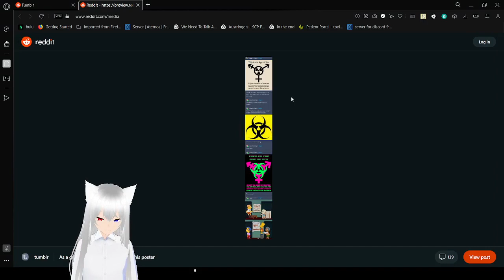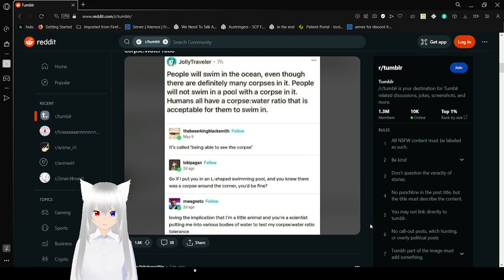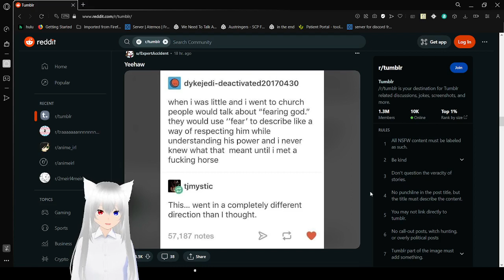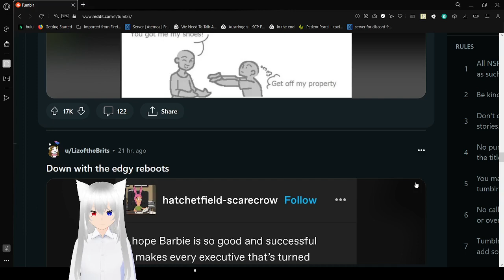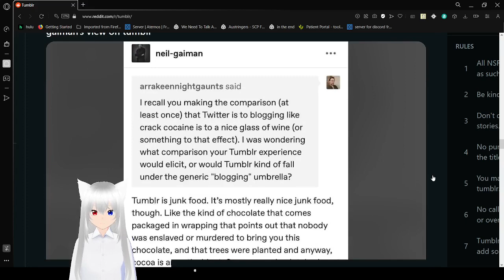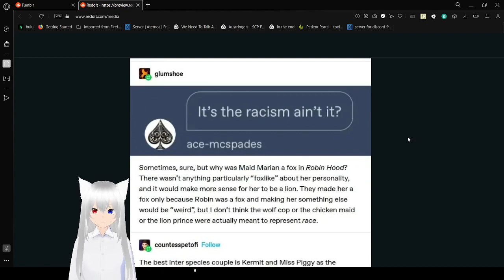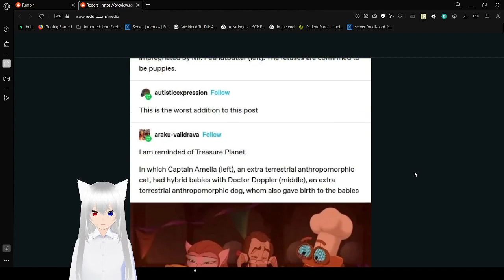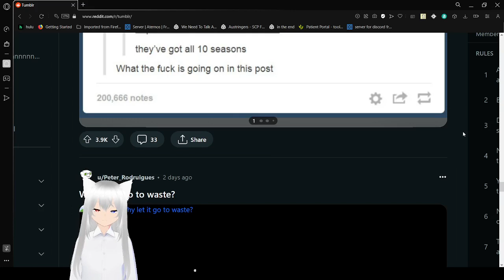Haku tumbles to the point that things stop loading altogether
I went on too long